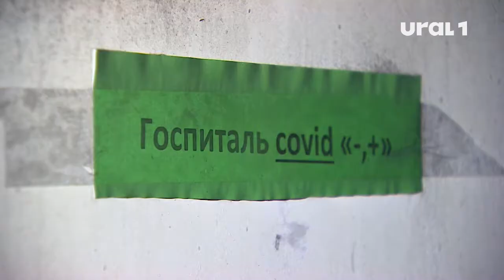Взрыв кислородной станции произошел из-за допоборудования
Результаты предварительного анализа ЧП озвучили в Ростехнадзоре